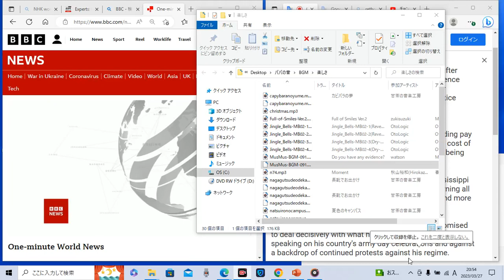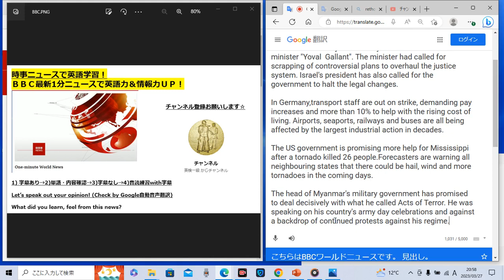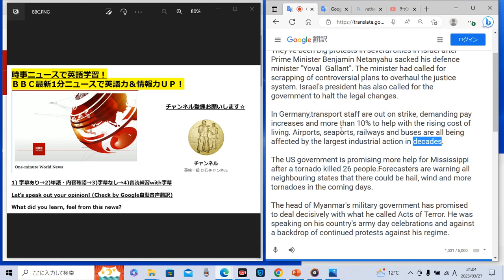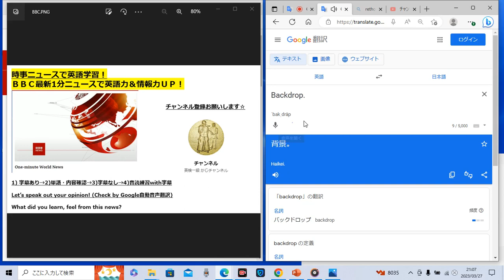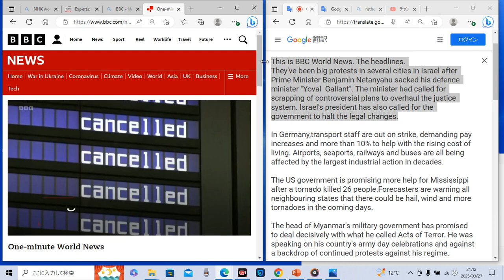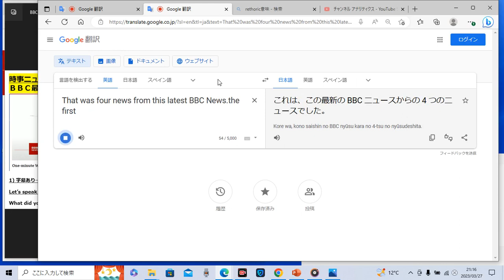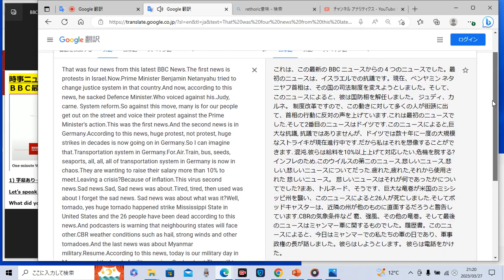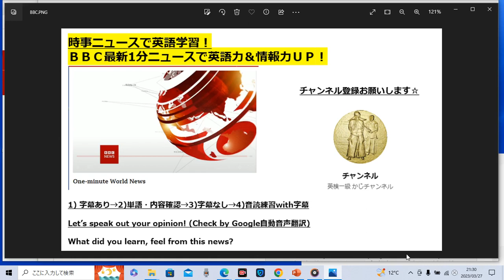時事ニュースで英語学習836☆ＢＢＣ最新1分ニュースで英語力＆情報力ＵＰ☆